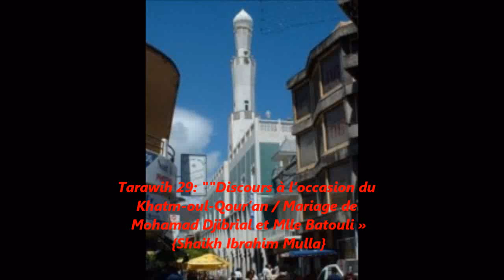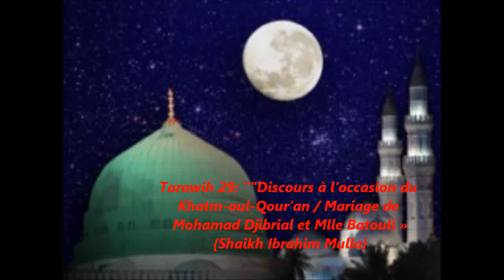Tarawih 29.2/4 : "Discours à l'occasion du Khatm-oul-Qour'an et Mariage de..."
Tarawih 29 : "Discours à l'occasion du Khatm-oul-Qour'an et  Mariage de Mohamad Djibrial et Mlle Batouli » {Shaikh Ibrahim Mulla}
· Compléter le Qour'an : un bonheur et un honneur
· Félicitations aux jeunes Imam / aux public assidu
· Des fautes dans la Salt de Tarawih ? La pression du Imam !
· Une lecture apaisée, sans se presser... Enjoy la lecture du Qour'an !